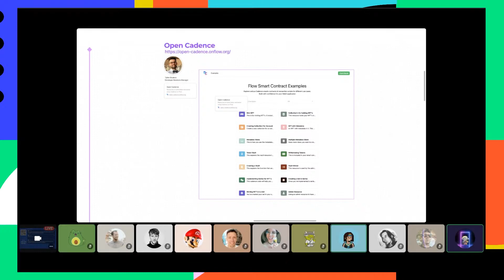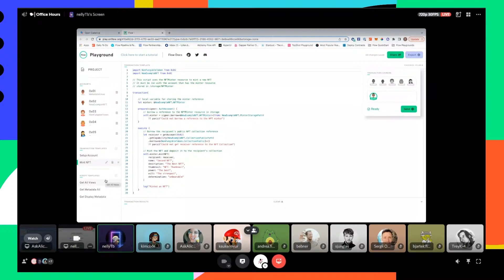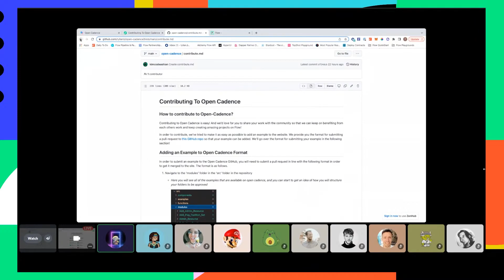Open Cadence: Jumpstart your smart contracts on Flow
Explore various Cadence smarts contracts & transaction scripts for different use cases. Build with confidence for your Flow application!